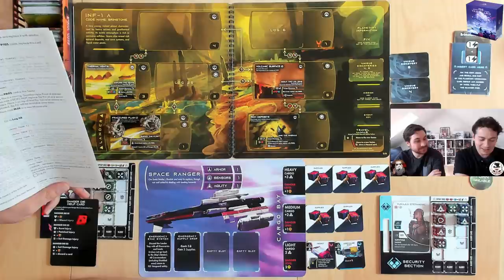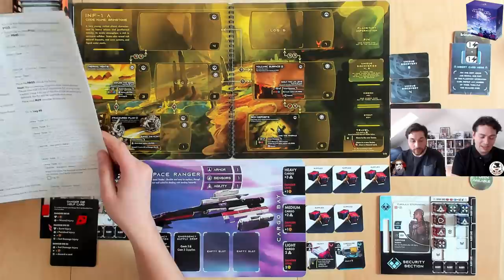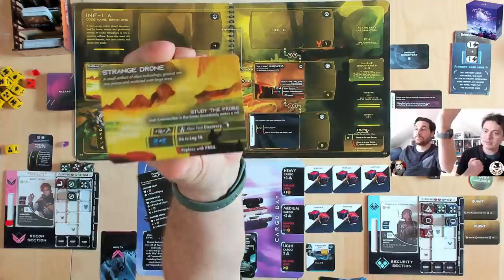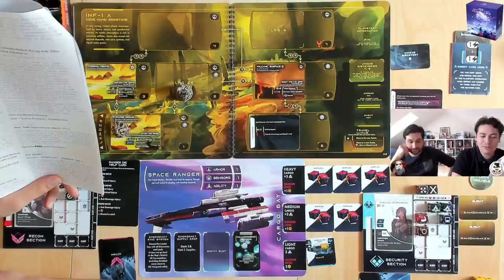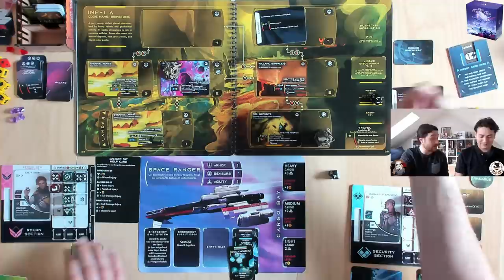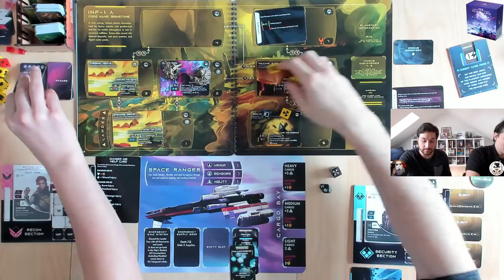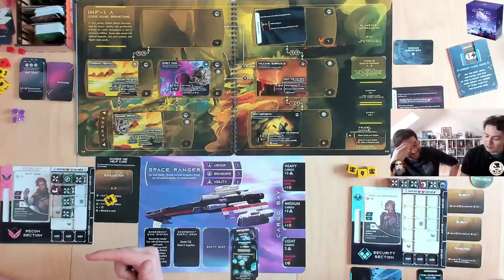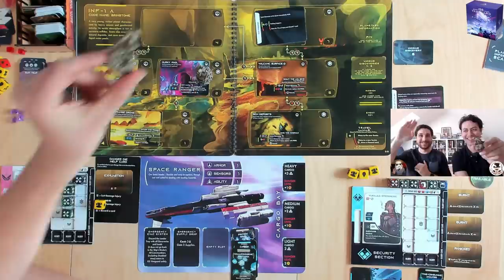ISS VANGUARD - EXPLORATION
Nous avons enfin le prototype de ISS Vanguard, et on ce lance dans une série de vidéo.

Pour le 2ème épisode on explore une planète hostile  !!

Merci pour le soutien de la chaine !

Enregistrement écriture et enregistrement: 2h
Montage & Mixage: 1h
Mise en ligne & communication : 1h

Soit 4h de travail pour 56 minute de vidéo =)